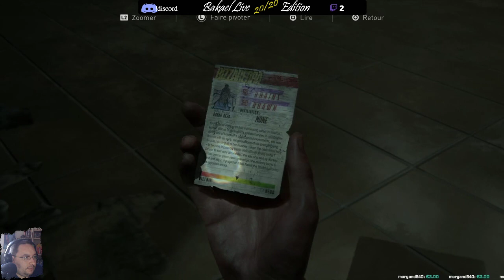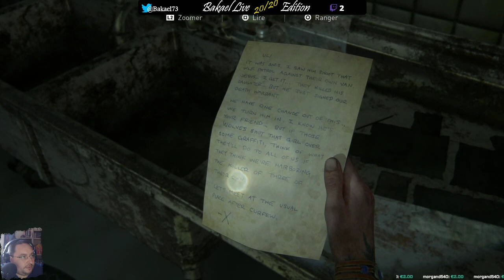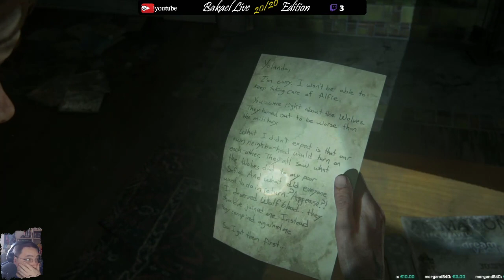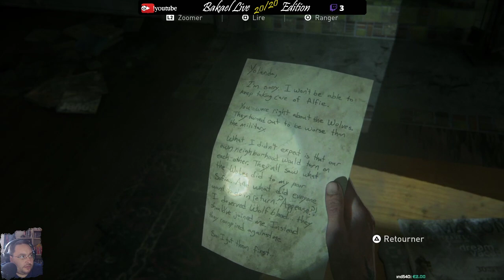[FR/Geek] The last of us part 2 - 14 - remplies de loups et zombies